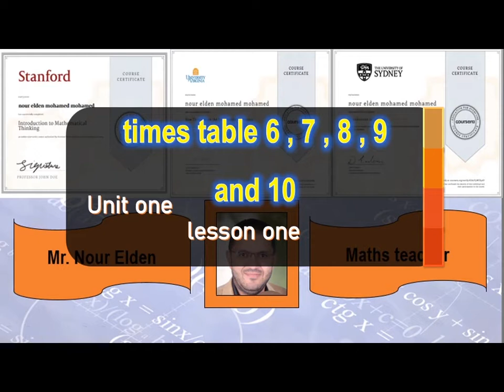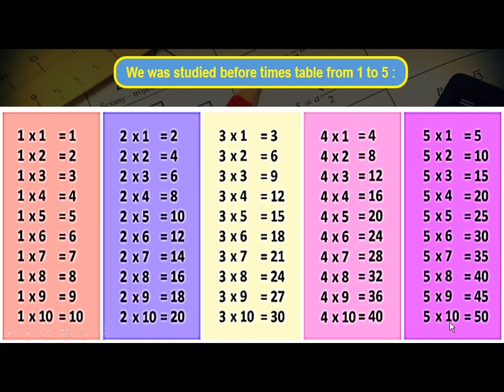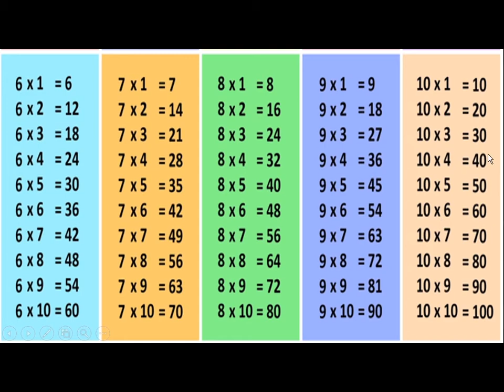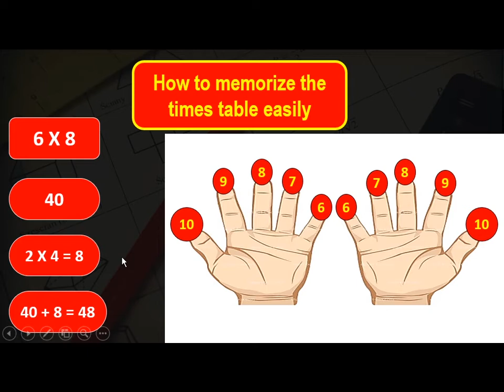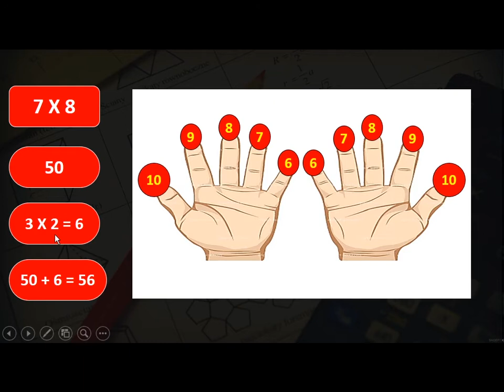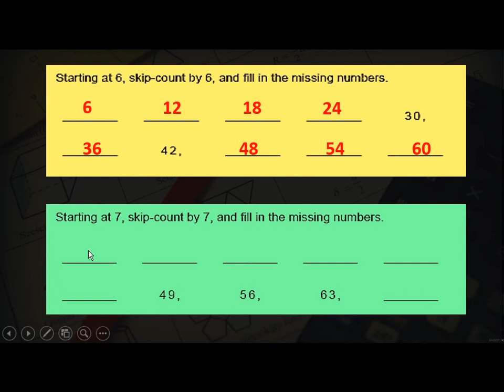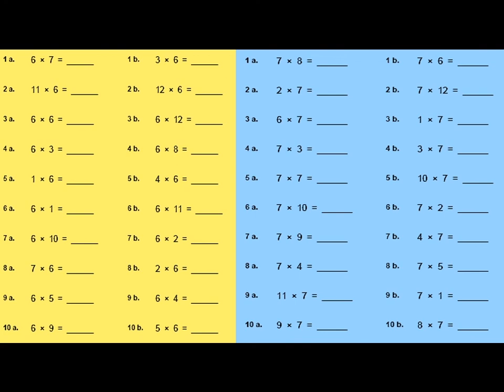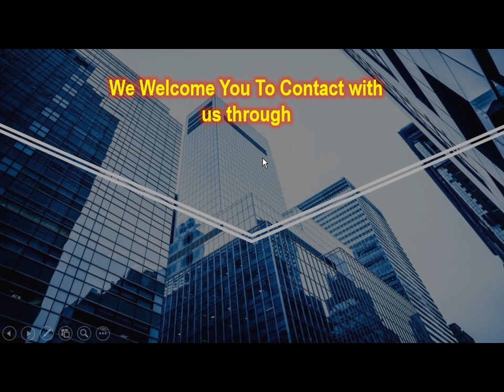ماث | الصف الثالث الإبتدائي | ترم اول | 2024 - unit three - lesson 23 & 24 - B - Times table